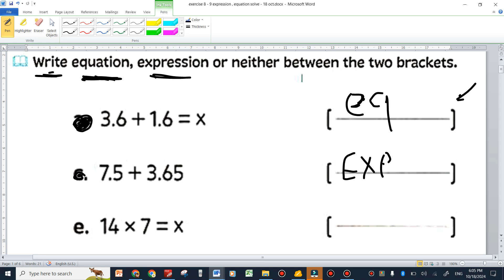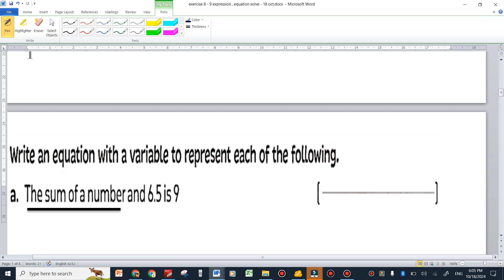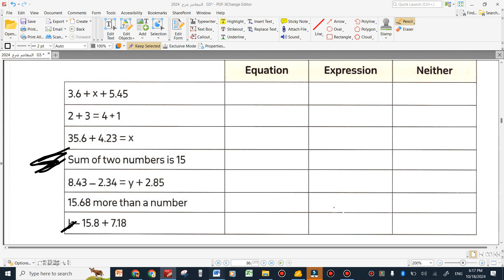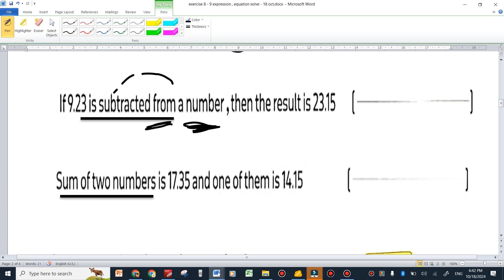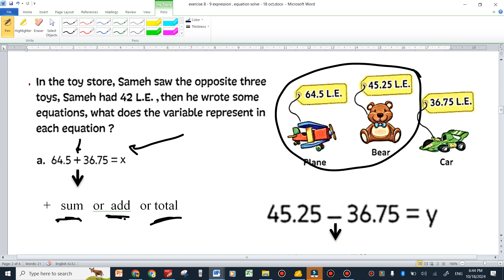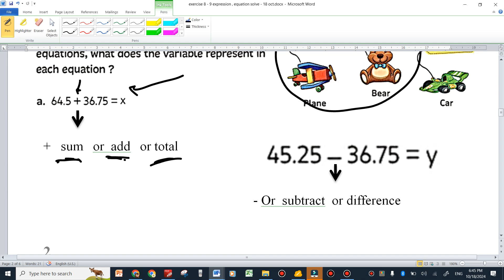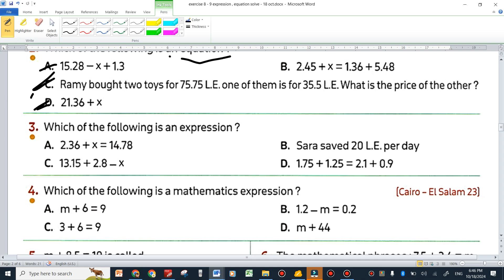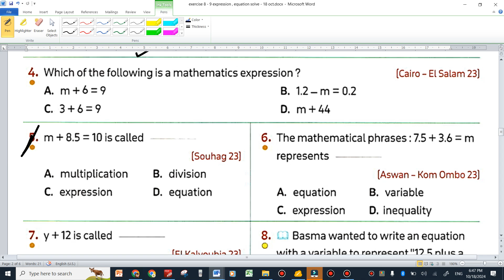GRADE 5 exercise 8 equation , expression part 1 first term 2024